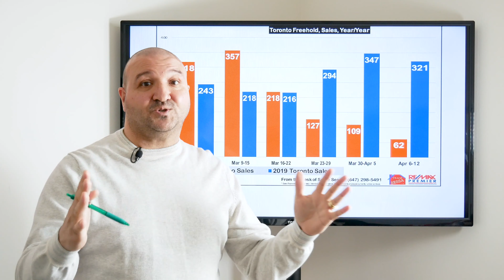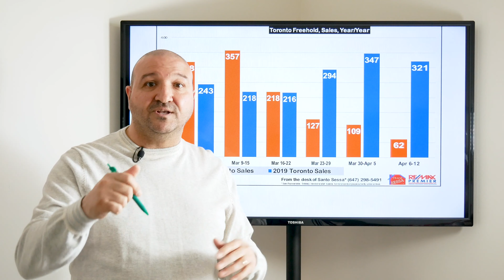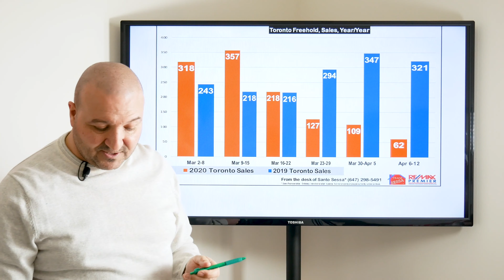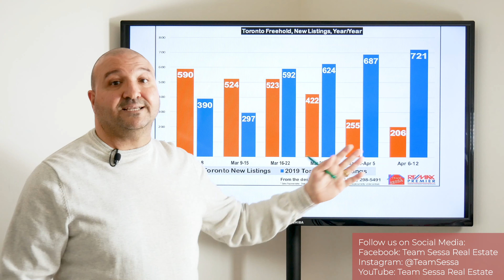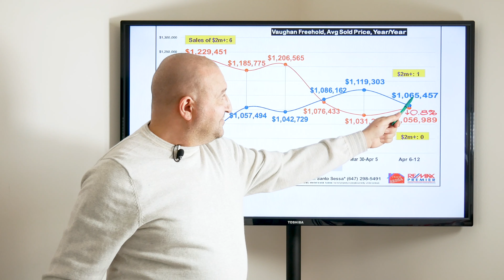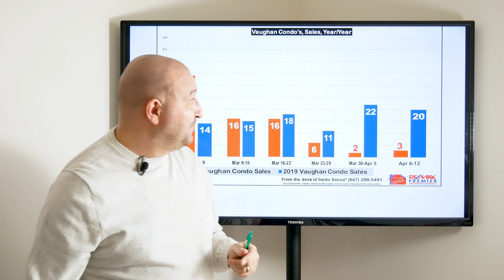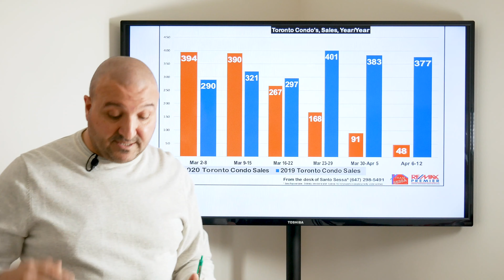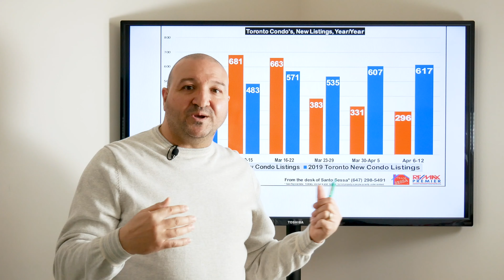Toronto & Vaughan Real Estate On Hold? - Market Report - As of April 12 2020 - Team Sessa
Thank you for stopping by to check out the Vaughan & Toronto Market Report for the week of April 5 - April 12, 2020.

- Santo Sessa
Re/Max Premier